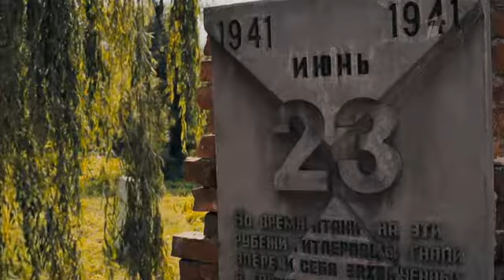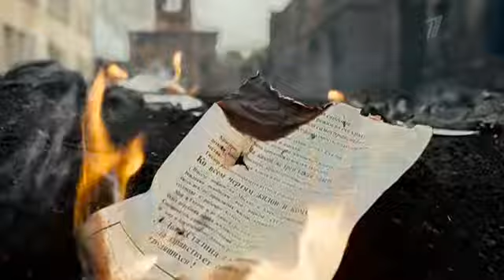Крепость 02 серия 2010 SATRip